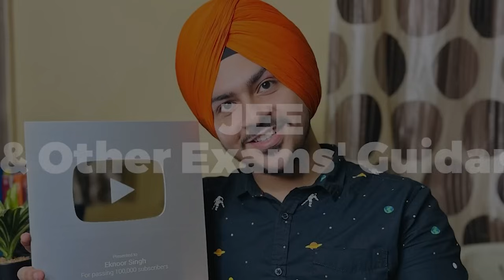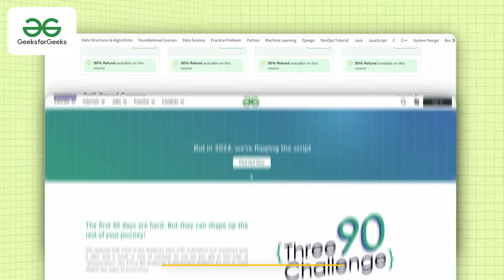The Highest Package of IIT Bombay! 5 Crores+ 💰 | IIT Placement Series | Quant Trading (HFTs)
Meet Parth Dwivedi, who will be joining Da Vinci Derivatives after graduating from IIT Bombay - a quant or quantitative trading or HFT (High Frequency Trading) firm. This video tells you all about the field and how you can perhaps land a dream job in this lucrative firm! Find Parth on Insta: @darth.pivedi

With love,
Eknoor

Time Stamps:

0:00- Introduction
1:54 - Parth's Journey
3:01 - What are Quant Roles?
5:28 - My Quant Selection Process Experience
5:53 - Importance of Mathematics (What is Asked in Interviews?)
6:17 - Importance of Coding?
7:10 - GeeksForGeeks Three90 Challenge
8:37 - A Day in the Life of a Quant Trader
11:17 - How to Prepare for the Role? (Interview Experience, Resources)
12:47 - Is JEE Rank and College Grades Important?
14:26 - Is the Role Open for Non-IITs?
15:27 - Names of Quant Firms (India and WorldWide)
16:23 - Long Term Career Aspect (Why Do People Quit Early?)
18:03 - Who Should Apply?